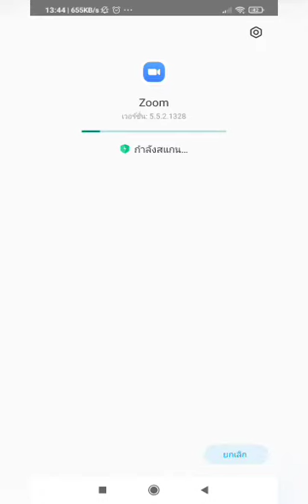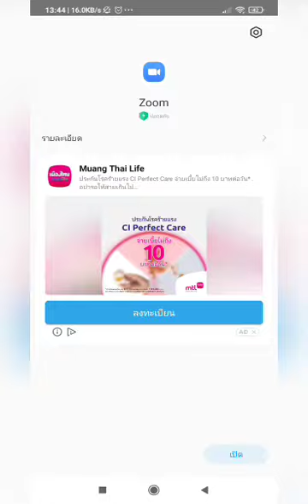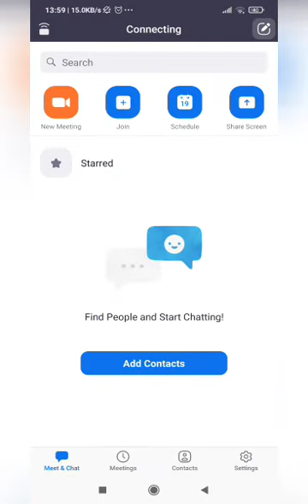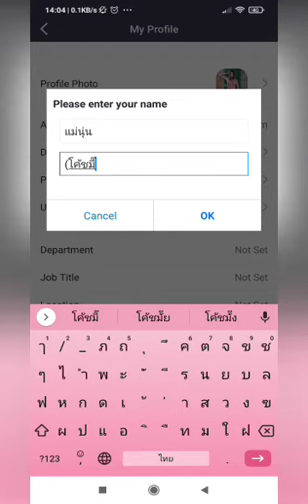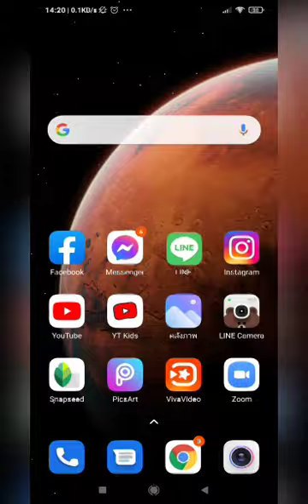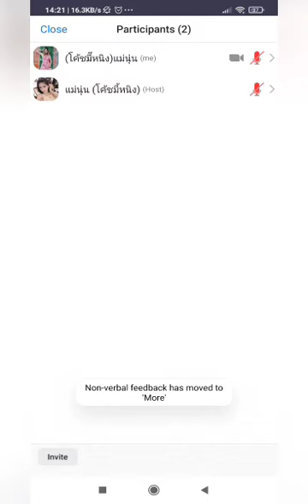เริ่มต้นใช้โปรแกรมZoomเบื้องต้น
แนะนำตั้งแต่การติดตั้ง ลงทะเบียน เปลี่ยนชื่อ การเข้าใช้งาน เปิดปิดเสียง เปิดปิดกล้อง และออกจากโปรแกรม